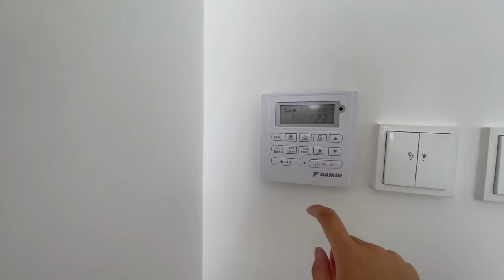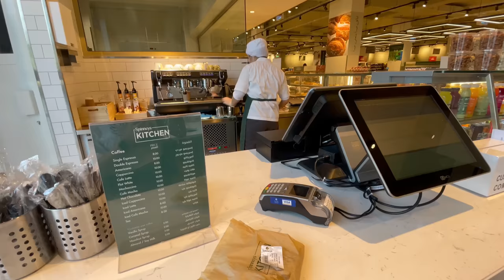Moving vlog: empty apartment tour in UAE, house shopping, ikea furniture assembly, etc. | Sofia ♡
HELLOOOOOOOOO, I have honestly filmed this vlog a month and a half ago and I only decided to post it now. Sooo, this was my kinda big news guys, I moved out and got my own apartment! I think it's time so I decided to take the big step hehe 🧿🧿🧿 Watch in 4k! ♡

xo,
Sofia Danielle